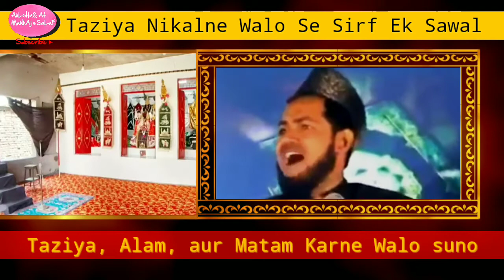हाथी पर तज़िया निकालने वालो से मौलाना जरजिस का सवाल|| Taziya Alam nikalne walo jawab do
हाथी पर तज़िया निकालने वालो से सिर्फ एक सवाल|| Taziya Alam nikalne walo jawab do|||

molana jarjees
maulana jarjis ki takrir
maulana_jarjees ka bayan